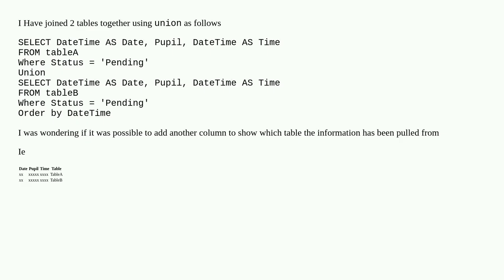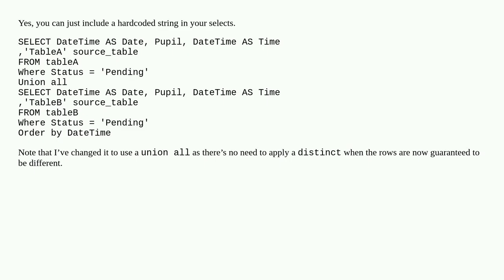Joining tables with Union then adding artificial Column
A special thanks goes out to the community